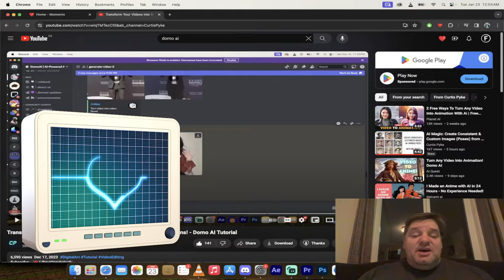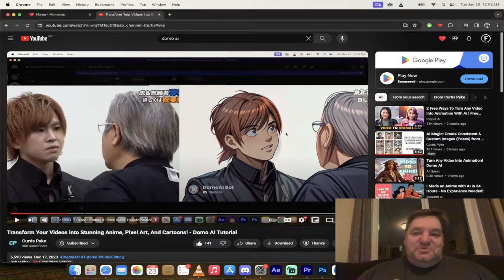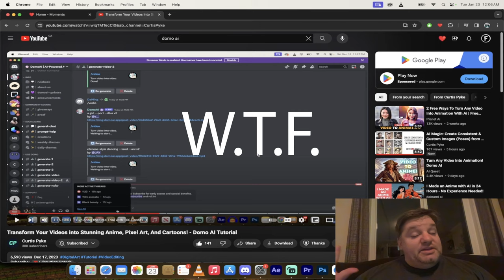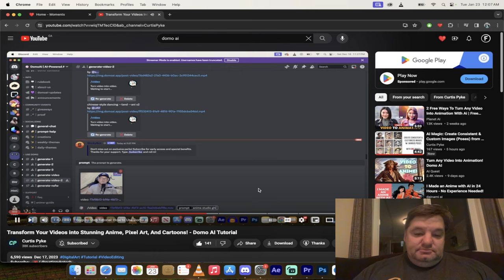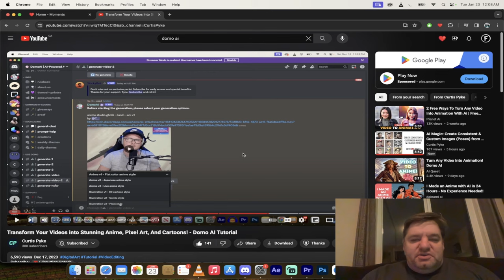Transform Your (NSFW) Videos into Anime or Cartoons with One Click For FREE | Heartbeat Moments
Hey everyone, Curtis Pyke, aka BIG C here.  Today, I'm super excited to share with you an incredible tool that turns any video – yours or someone else's – into an anime or a cartoon with just ONE click. And guess what? It's absolutely FREE to try!

⏰ Moments

0:00 - Quirky Intro and NSFW Warning